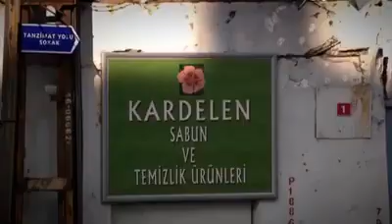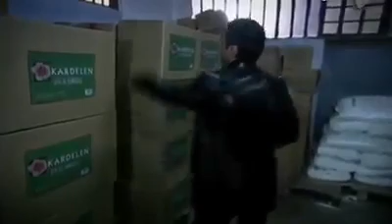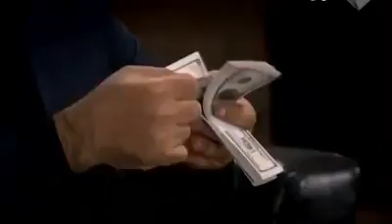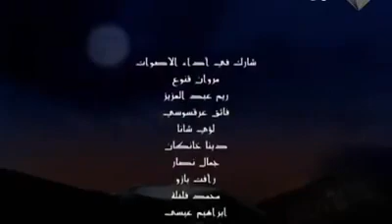وادي الذئاب الجزء الخامس الحلقة 15